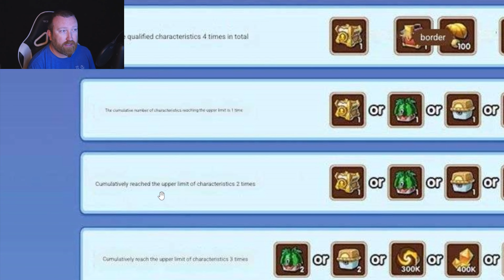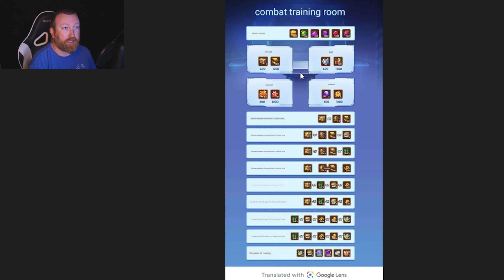Idle Heroes - English Spoilers Were Wrong AGAIN??? Let's See Tonight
Hey everyone, it felt too good to be true...but let's see tonight.